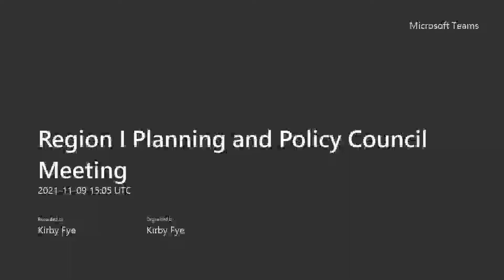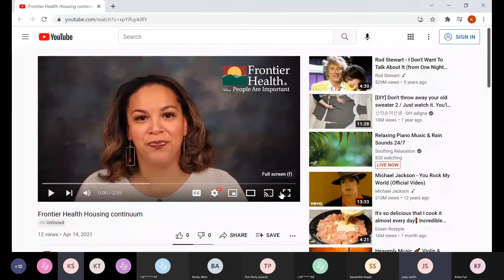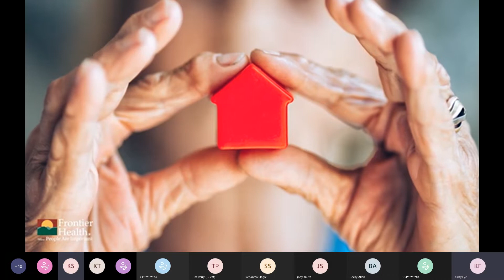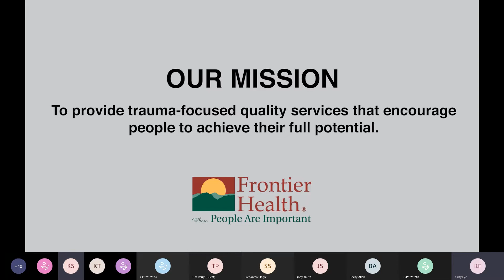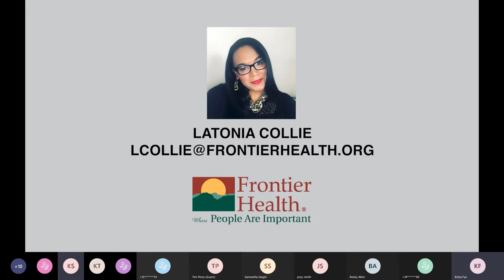TDMHSAS PPC Region I Meeting: November 9, 2021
The TDMHSAS Statewide Planning & Policy Council Region 1 Meeting on November 9, 2021 was held via video conference/conference call.  This is a recording of that meeting. Learn more about the department's regional councils at this